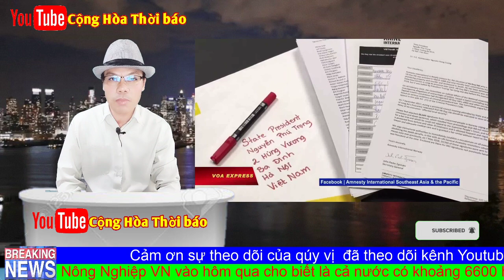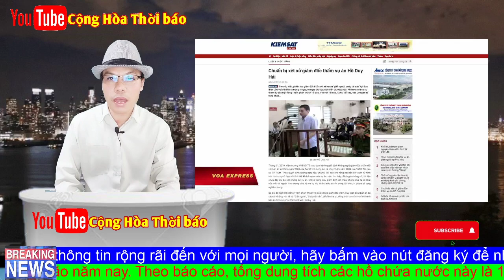Nổi sóng cung đình tiền đại hội, Tô Lâm mở lại vụ Hồ Duy Hải nhằm thanh trừng Trương Hoà Bình?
Liên quan đến vụ Hồ Duy Hải, nhiều thông tin nhận định, việc mở lại phiên toà nhằm mục đích cản bước Trương Hoà Bình vào tứ trụ trong Đại Hội 13, dự kiến diễn ra vào năm 2021.